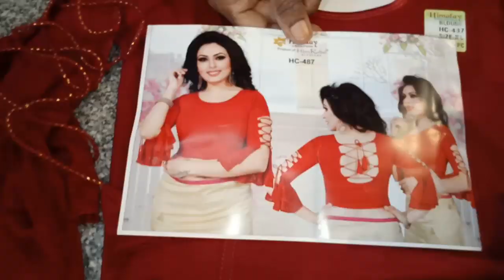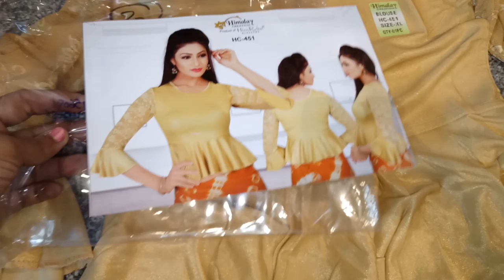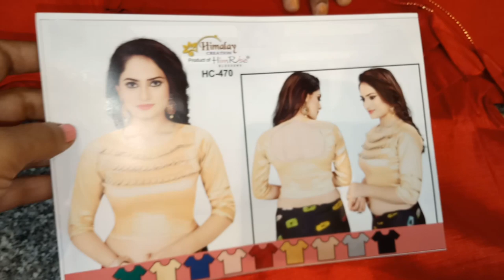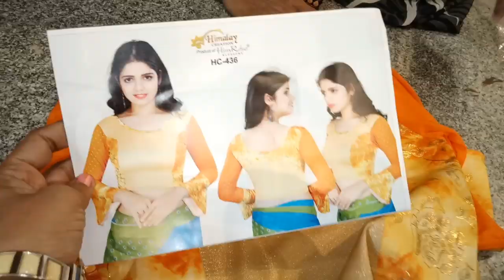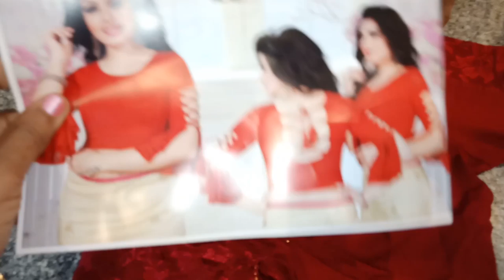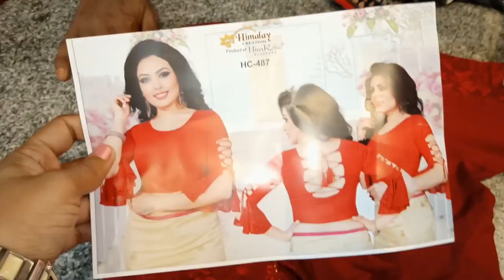Readymade Stretchable Blouses With Price And Address / Wholesale Shop In Begum Bazar Siddember Bazar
In this video you can see different variety of Readymade Stretchable Bouses.

Become a Meesho Reseller & start earning from home! 40% (Max Rs.

shop address
Kothari creations
15-8-33/2
Siddember Bazar
Hyderabad-500012
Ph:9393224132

Designer lace wholesale price video

Designer buties for sarees and blouse wholesaleprice video